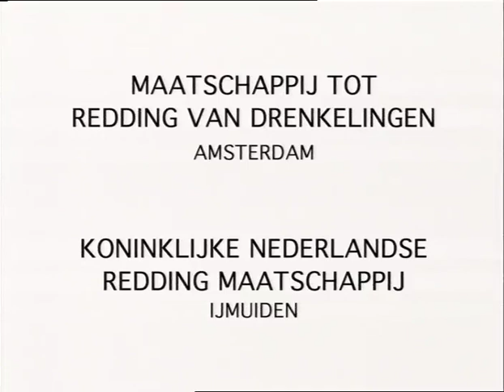Doe Iets! (SoCuTeRa)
SoCuTeRa TV-spot uit een serie TV-spots en video programma's over verdrinking. Het doel van de serie was bewustzijn te bewerkstelligen over wat te doen als je geconfronteerd wordt met iemand die dreigt te verdrinken.

TV spot from series of TV-spots and video programmes on drowning. The aim of the series was to build awareness under bystanders on what to do in case they are confronted with someone drowning.